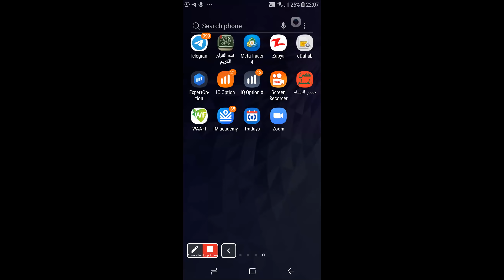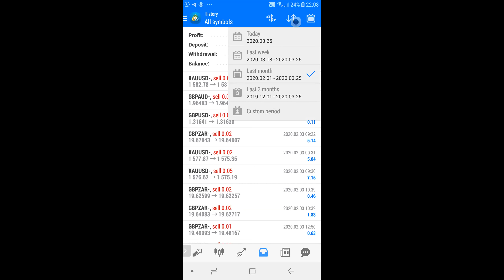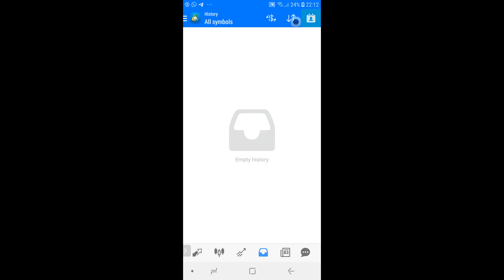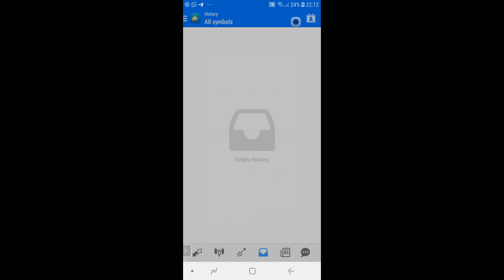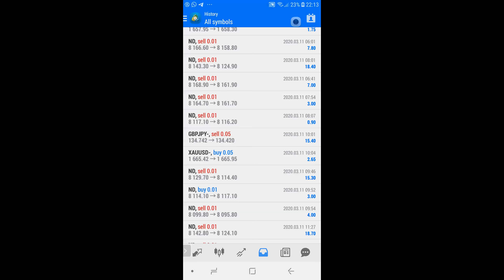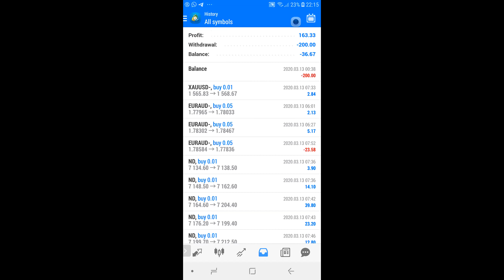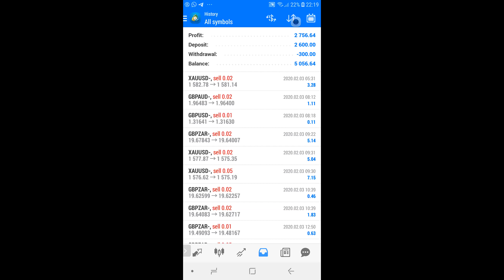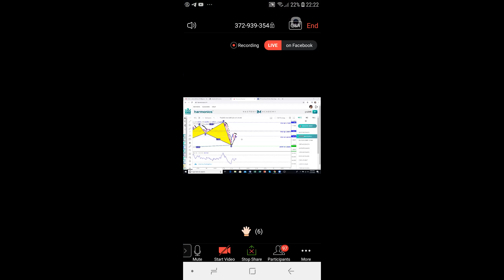2700 doolar Arday suuqa ka faaiiday - daawo - Ibrahim Xasan - Masha allaah